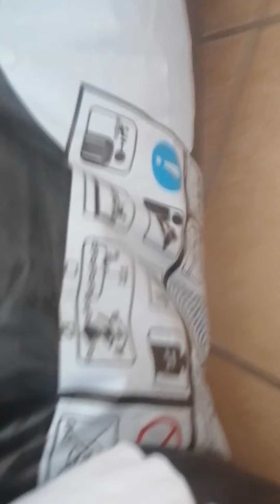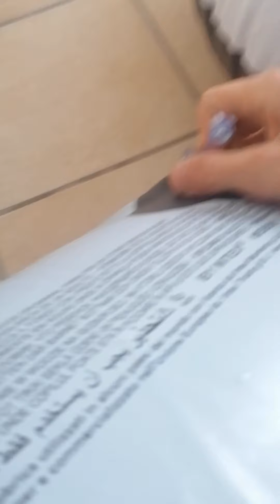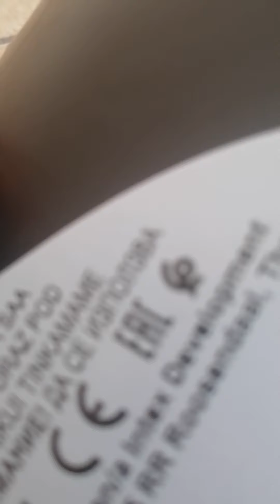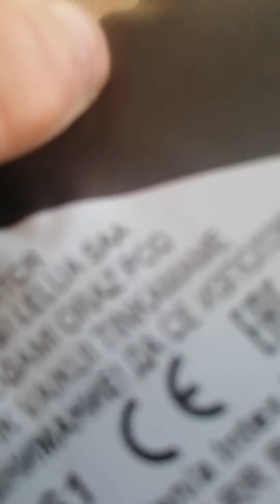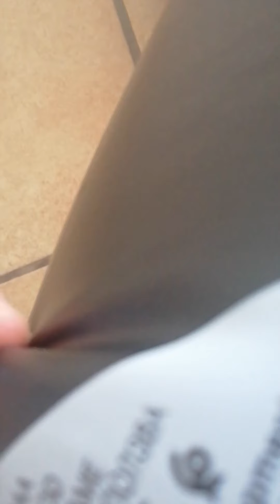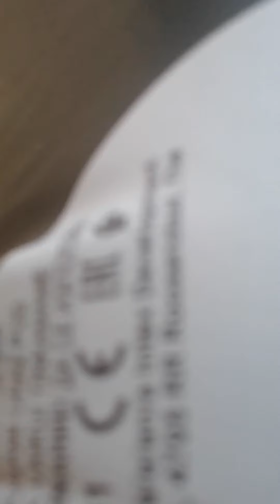Desinflate orca Intex Whale Pop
Orca Intex
Intex
Hinchable
Whale  inflatable
Orca inflable
Orca inflatable
Orca pop
Whale pop
Pooped whale
Popped orca
Orca inflatable desinflate
Gril pop orca inflatafle
Gril pop whale inflatable
Turtle inflatable
Dolfhin inflatable
Intex
Desinflate
Pool toy pop
Pool toy desinflate
Inflatable swimming pool